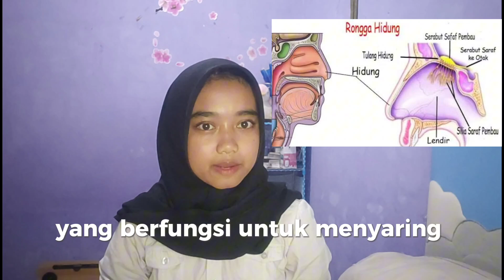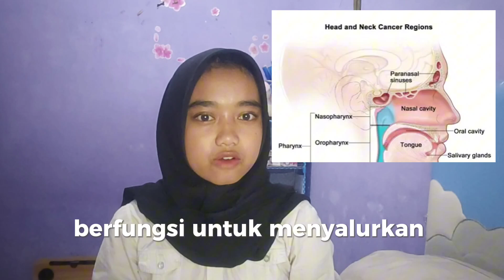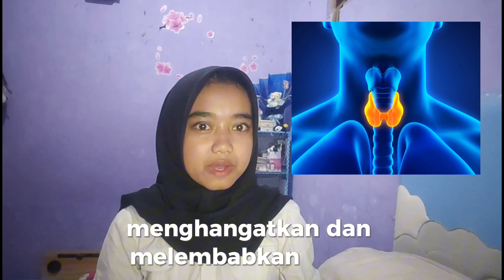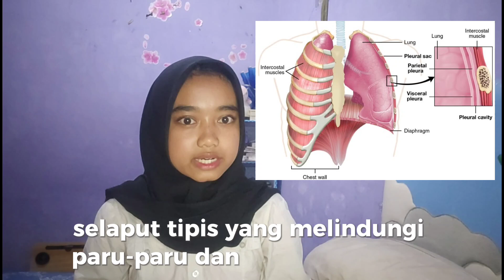Anatomi dan fungsi sistem pernapasan 1A 025